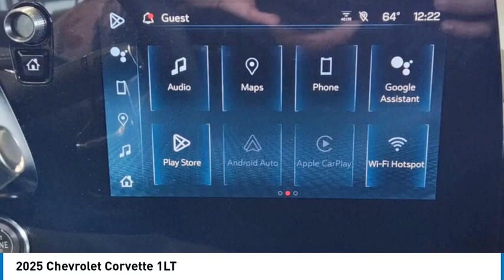2025 Chevrolet Corvette 25CV6067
2025 Chevrolet Corvette 1LT

1400 S. Stemmons Frwy.

Navigation, Leather Interior, TRANSMISSION, 8-SPEED DUAL CLUTCH, IN... Onboard Communications System, Satellite Radio, ENGINE, 6.2L V8 DI, HIGH-OUTPUT, Premium Sound System. Arctic White exterior and Jet Black interior. CLICK ME!KEY FEATURES INCLUDELeather Seats, Back-Up Camera, Premium Sound System, Satellite Radio, Onboard Communications System Keyless Entry, Remote Trunk Release, Electronic Stability Control, Heated Mirrors, Bucket Seats.OPTION PACKAGESWHEELS, 19 X 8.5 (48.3 CM X 21.6 CM) FRONT AND 20 X 11 (50.8 CM X 27.9 CM) REAR 5-OPEN-SPOKE CARBON FLASH-PAINTED ALUMINUM WITH MACHINED EDGE, LOW-PROFILE REAR SPOILER AND FRONT SPLITTER, AUDIO SYSTEM, CHEVROLET INFOTAINMENT 3 PREMIUM SYSTEM with Google built-in compatibility (select service plan required, terms and limitations apply) including navigation capability, 8 diagonal HD color touchscreen, includes multi-touch display, AM/FM stereo, Bluetooth streaming audio for music and most phones; featuring Wireless Apple CarPlay and Wireless Android Auto capability for compatible phones, advanced voice recognition, in-vehicle apps, personalized profiles for infotainment and vehicle settings (STD), ENGINE, 6.2L V8 DI, HIGH-OUTPUT Variable Valve Timing (VVT), Active Fuel Management (AFM) (490 hp [365.4 kW] @ 6450 rpm, 465 lb-ft of torque [627.8 N-m] @ 5150 rpm) (STD), TRANSMISSION, 8-SPEED DUAL CLUTCH, INCLUDES MANUAL AND AUTO MODES (STD). Chevrolet 1LT with Arctic White exterior and Jet Black interior features a 8 Cylinder Engine with 490 HP at 6450 RPM*.OUR OFFERINGSAt Huffines we believe you should be as hassle free during the vehicle buying process as possible. We are willing to answer every question you might have during your search for the perfect vehicle. We are conveniently located near Dallas, McKinney, and Lewisville. The Huffines Auto Dealerships have been satisfying customers and forming lifetime friendships in the Greater Dallas area since 1924.Horsepower calculations based on trim engine configuration. Please confirm the accuracy of the included equipment by calling us prior to purchase.